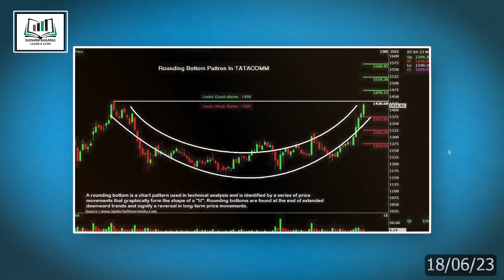WILL NIFTY HIT 19000 IN JUNE 2023 ? || U.K. INFLATION DATA ON 21 JUNE 2023.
Sudhir Sharma is a Professional Trader And Teacher  Who trained more than 1000 individuals. he Has 18+ Years of experience in the stock market, he also wrote the book " Banking and finance " and got awarded by Ram Krishna Paramhansa in 2013 for the best teaching of finance.  The purpose of this channel is to give " stock market updates" "stock market latest news"  "stock market fundamental analysis" "stock market technical analysis" "stock market charts" and "stock market suggestions in Hindi"  We will also teach you how to trade stocks and earn income from the stock market, Mutual funds, and start-up investments.

Learn everything about the Stock market through our channel and online crash courses. Visit our telegram channel